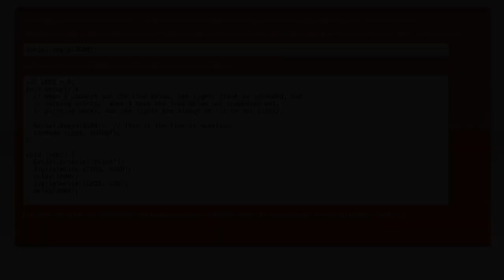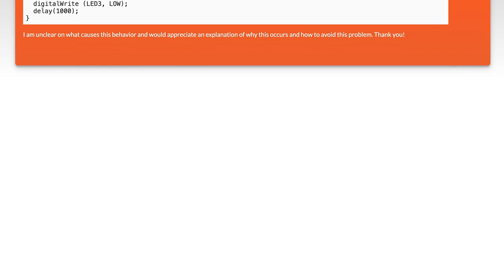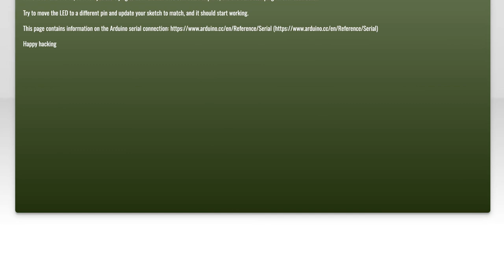Using Serial.print and digitalWrite in Same Arduino Script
arduino: Using Serial.print and digitalWrite in Same Arduino Script

Related to: arduino, arduino-uno